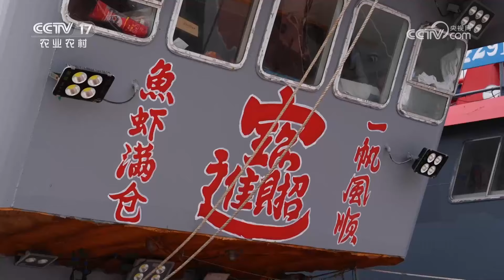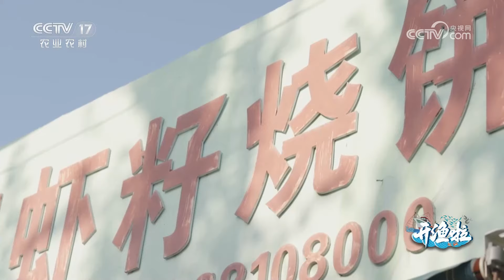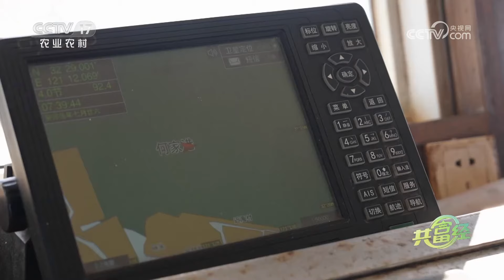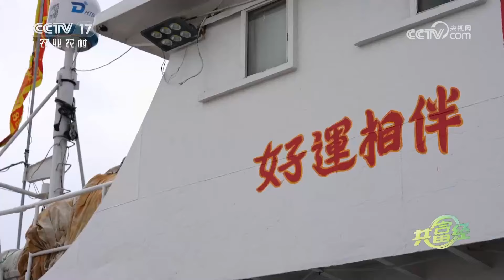捕鱼季抢“鲜”忙，直击黄海捕捞全过程！一天能赚10万元，这位捕鱼高手每次撒网都能满载而归！秘密竟全在他的特质捕鱼网 |「共富经」20230919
本期节目主要内容：
江苏如东开渔啦，渔民们扬帆起航；刘亚兵是如东当地人人佩服的捕捞高手，一个捕捞季能从大海捞出200多万元的财富；陈亚芳是批发市场靓丽的风景线，靠会抢鲜占领市场，让老爷们都佩服；何海军勇闯外地市场，让海鲜走得更远，旺季一天销售额就有一百多万元，更多精彩尽在本期节目。